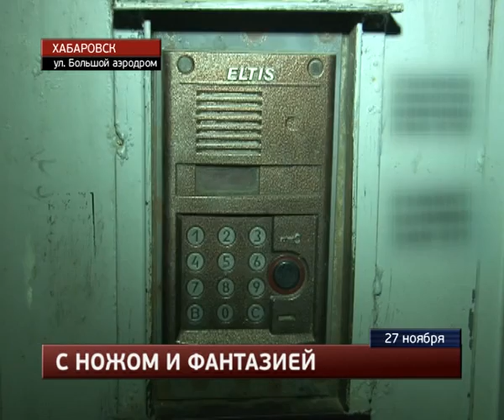Горожанин зарезал в своей квартире 35-летнего мужчину.MestoproTV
В одном из домов офицерского состава от ножевых ранений скончался мужчина, сообщает портал «Губерния». «Скорую» для пострадавшего вызвал хозяин квартиры, в которой и произошло убийство. Врачи сделать что-либо были бессильны - один удар ножом был нанесен в шею, другой в грудь.